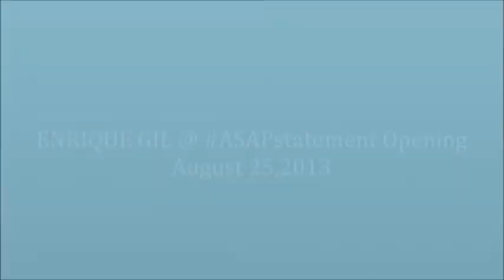ENRIQUE GIL ASAPStatement Opening prod Aug25,2013